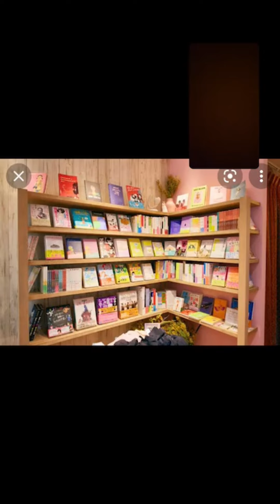ずーっと地味に望みを叶えてきた。望みを揉むことは大事だよ😆❤️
まだ募集もかかってないマルシェに出店したくて、アイデアを揉んでます。

すでに仕入れてしまいました🤣🤣🤣

こっわ🤣🤣
あっほ🤣🤣🤣💕💕💕

だって、空輸は今からしないと、間に合わないんだもーん😊😊😊

自分のやりたいことのアイデアをピンタレスト使ったり、新宿のニューマン行ったりして、アイデアを揉んでます。

ディスプレイは、どんな風にしたら、嬉しいかなぁ？

音楽は？

匂いは？

五感で楽しめる展示にしたいなぁって思ってます😆❤️

お金がなくても、妄想はできます。
いつか、あなたが自分のセレクトショップを持ちたいなら、どんな什器を使って、どんな展示にしたいか考えることは大事です。

夢を揉む。

そのために、目の前に現実があります。

ニヤニヤしてると叶っちゃうよ。

🌟勝手に人生が変わっていく！起業講座🌟

濃厚なマンツーマンコースをご用意しました。

☑️自分を表現してきたい！

☑️自分のおすすめ商品を並べて、セレクトショップをやってみたい！

☑️うつだけど、お金を稼いでみたい！

そんなあなたにおすすめの講座です。

わたしが起業当初に教えてよー！と思っていた内容を濃厚にぎゅぎゅっとつめこみ、さらに、3ヶ月間あなたの伴走者として、カウンセリングとコンサルをしていく濃厚スタイルとなっています🥰🥰🥰

【講座内容（予定）】

第1章　開業するって、何するの？

開業届はそもそもどこで手に入れるのか、
費用はかかるのか。
確定申告って、大変なんでしょ？
扶養から外れたとき、何か損しない？
などの不安や疑問を解消していきます。

①開業届の書き方・提出方法

②領収書の整理の仕方・保管方法

第2章　自分の好きを表現する

商品やサービスづくりは
自分の好きを表現していく
ツールです。
あなたの生きてきた人生を
全部換金しちゃいましょう！

①わたしが金脈！セミナーのつくり方

②ベッドの上でできる！物販のはじめ方

③スマホではじめる！物撮り講座

④気軽にできちゃう！告知文の書き方

⑤どこと相性がいい？SNSと仲良くする方法

⑥自分を表現するステージづくり！オンラインストアBASEのつくり方

第３章　孤独と絶望との向き合い方

がっかりしたり
自分を責めてしまったり
したときのメンタルの整え方を

①落ち込んだときの心の整え方

🌟お値段🌟

220,000円（税込）

🌟サービス詳細・お申し込みはこちら🌟

🌈春風美菜プロフィール🌈

1986年11月生まれ、新潟県出身。

2009年から約10年間、団体職員として勤務。

一方で、パワハラ、セクハラ、マタハラを受けるも、「やめてください」、「いやです」が言えませんでした。
自分を変えたいという思いから、心理学を学び、カウンセラーとなる。

その後、第二子を流産の引き金に抑うつ状態となり、職場を休職。

休職中に妊娠するも、夫婦のコミュニケーション齟齬が原因で中絶を経験。

メンタルダウンを回復するために、瞑想、インナーチャイルドワーク、エネルギーワーク、過去世を癒す、波動の絵など、スピリチュアル能力を研鑽。

2019年3月に職場を退職。

2019年8月から、帽子デザイナー、カード対話師、優等生専門のカウンセラーとして、多岐にわたり活動中。

キャッチフレーズは「I am ART」

🛍オンラインストアBIGBANG🛍

ポップでカラフルなドレスやバッグを世界中から取り寄せて販売しています。
また、自分らしく働きたい方に向けたセミナーも開催中です。

🖋ブログ🖋

📝note📝

春風美菜